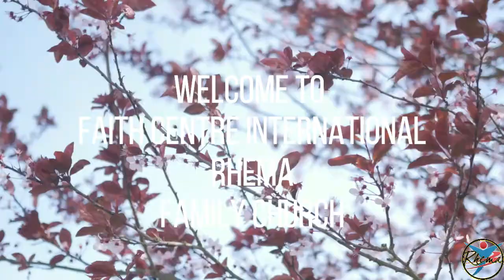KINGDOM DYNAMICS - Part 2